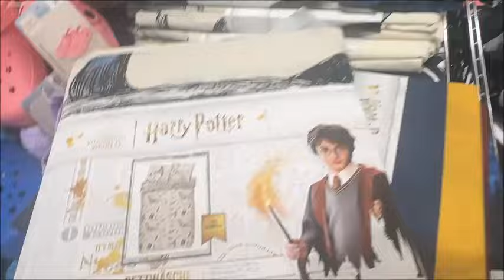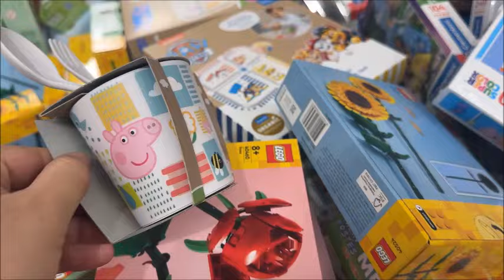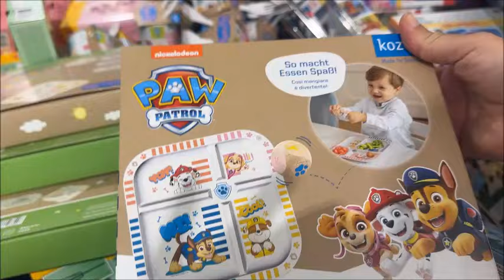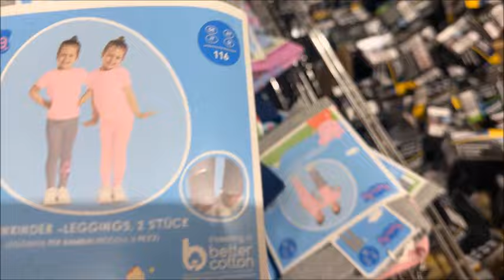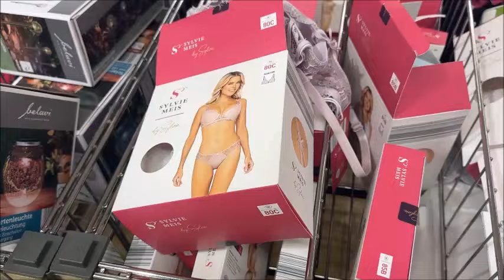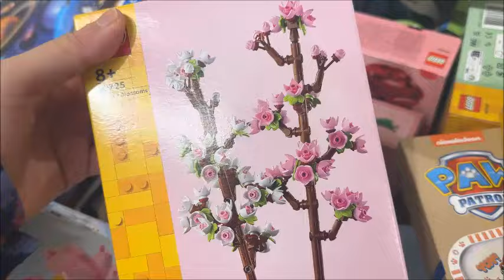Aldi 13 8 2024جديد 🤩ألدي منظمات😍 و ملابس رائعة لغرف😲 الرضاعة